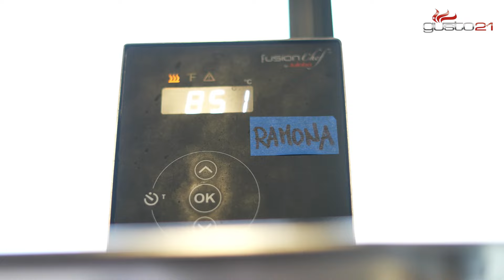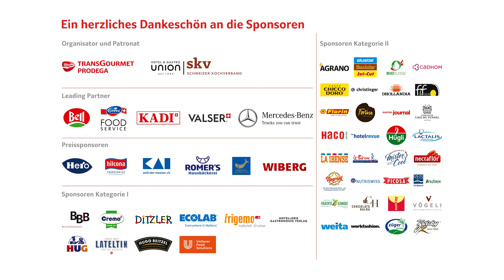«gusto21» Finalistin - Ramona Dänzer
Die Finalisten stellen sich vor!